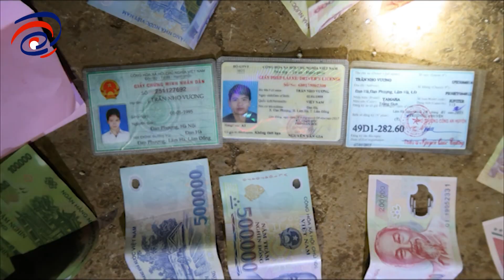Đắk Nông Bí Thư Xã Giết Người Đốt Xác Phi Tang Tạo Hiện Trường Giả Chiếm Đoạt 20 Tỷ Tiền Bảo Hiểm 😖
💖 NỘI DUNG: Ngày 11/5, Công an tỉnh Đắk Nông tổ chức họp báo công bố kết quả điều tra ban đầu vụ án giết người, đốt xác phi tang, sau đó tạo hiện trường giả xảy ra tại huyện Đắk G’Long, tỉnh Đắk Nông vào ngày 4/5 vừa qua. Đây là vụ án nghiêm trọng, thu hút sự quan tâm đặc biệt của dư luận.
Theo Công an tỉnh Đắk Nông, sau 6 ngày tích cực điều tra, ngày 10/5, Cơ quan Cảnh sát điều tra - Công an tỉnh Đắk Nông đã bắt giữ nghi can trong vụ án giết người, tạo hiện trường giả là Đỗ Văn Minh (49 tuổi, trú thôn Tân Đức, xã Tân Hà, huyện Lâm Hà, tỉnh Lâm Đồng), Bí thư Đảng ủy xã Liên Hà, huyện Lâm Hà, Lâm Đồng. Trước đó, Minh từng giữ chức vụ Chủ tịch UBND xã Tân Hà, huyện Lâm Hà. Nghi can bị bắt giữ khi đang lẩn trốn tại thành phố Đồng Xoài, tỉnh Bình Phước. Qua đấu tranh ban đầu, Minh khai nhận là thủ phạm giết người, đốt xác phi tang và tạo hiện trường giả.
Trước đó, khoảng 5 giờ ngày 4/5, trên Quốc lộ 28 (đoạn qua xã Đắk Som, huyện Đắk G’Long, tỉnh Đắk Nông), người dân phát hiện chiếc xe bán tải hiệu Mazda BT50, biển kiểm soát 51C-715.70 bị cháy trơ khung. Bên trong xe, tại vị trí lái xe, một thi thể bị cháy, biến dạng. Cơ quan Cảnh sát điều tra, Công an tỉnh Đắk Nông đã xác định được người có liên quan đến vụ án đặc biệt nghiêm trọng này là Đỗ Văn Minh, chủ xe. Thi thể cháy rụi trong chiếc xe ô tô là Trần Nho Vương (25 tuổi, cháu ruột của vợ Minh).
Cũng theo Công an tỉnh Đắk Nông, Đỗ Văn Minh được xác định đang nợ hơn 10 tỷ đồng và không đủ khả năng trả nợ. Minh mua bảo hiểm nhân thọ với số tiền lớn và tìm cách ngụy tạo chứng cứ để được bồi thường số tiền khoảng 20 tỷ đồng.

💡 CÚ PHÁP TÌM NHANH: SaiGon Today, Tin Tức Sài Gòn, Sài Gòn Today, Sài Gòn Ngày Nay, tin tức hot nhất, an ninh hàng ngày, tin hot mỗi ngày, tin nóng mỗi ngày, bí thư xã giết người đốt xác, bí thư xã giết người,Đắk Nông Bí Thư Xã Giết Người, Bí Thư Xã Lâm Đồng, Bí thư Xã Lâm Đồng giết người, bí thư xã giết người đốt xác phi tang